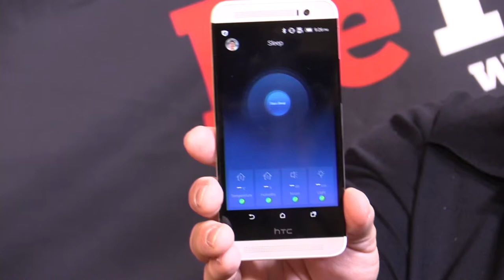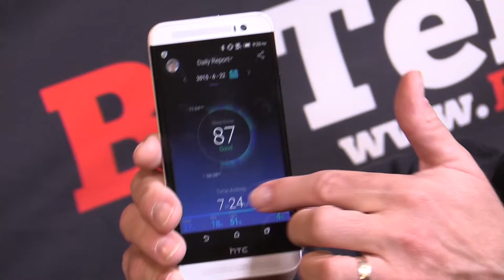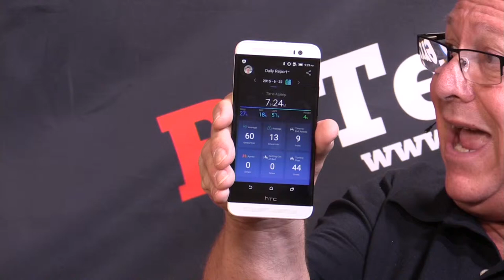Achieve a Good Night's Sleep! Sleepace at CE Week 2015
BeTerrific's Live Coverage from CE Week 2015! Howard Borenstein joins us on the BeTerrific CE Week 2015 Live Show to show off some of the latest Sleepace products designed to help you sleep better!